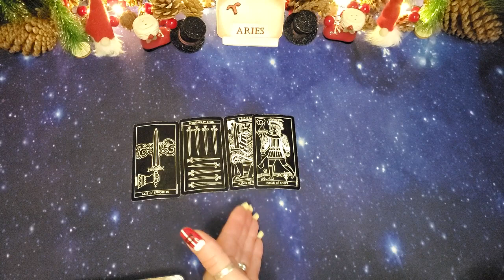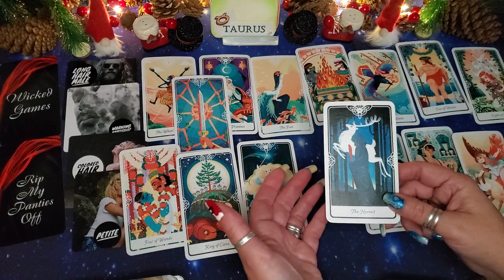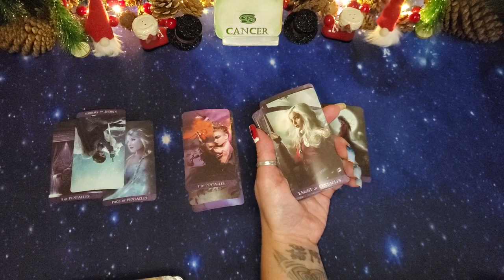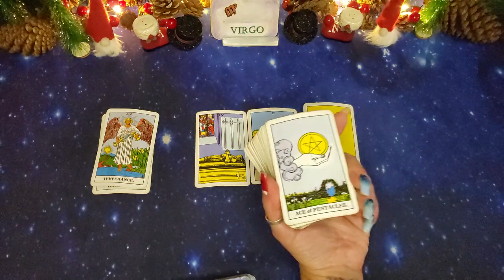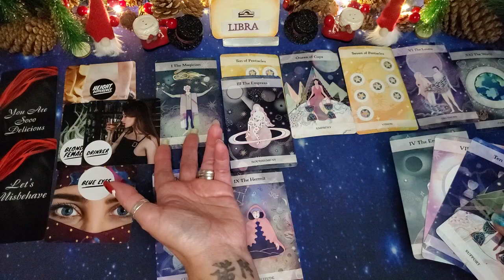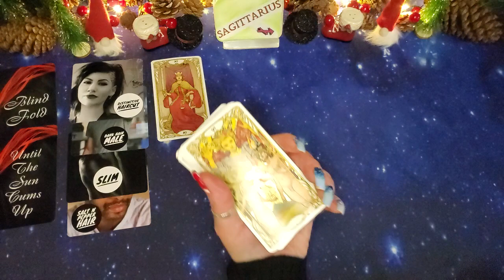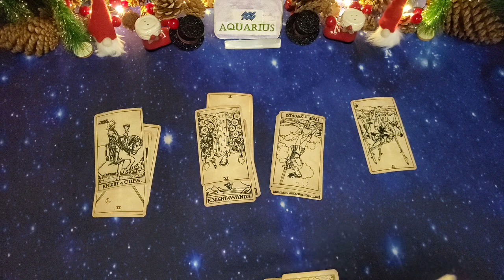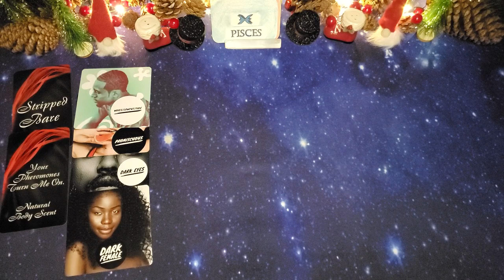☆ALL SIGNS☆ ♡TIME-STAMPED♡ ELEMENTAL QUICKIES & SINGLES ~ ARIES-PISCES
TIMESTAMPS~ HAVE A BLESSED DAY ALL!  :) WE APPRECIATE YOU! SINGLES
ARIES 1st

TAURUS 9:01

GEMINI 20:15

CANCER 34:01

LEO 43:52

VIRGO 53:14

LIBRA 1:04:04

SCORPIO 1:14:08

SAGITTARIUS 1:26:04

CAPRICORN 1:34:55

AQUARIUS 1:44:09

PISCES   1:54:40

DECKS USED:
Cyrstal Says Oracle deck (all the answers) ~ VLOVECRYSTALS~ Etsy
JukeBox Love Oracle ~ VLOVECRYSTALS~ Etsy
53 Shades of Love Oracle by VLOVECRYSTALS~ Etsy
Scandalous Oracle by LevelUpOracleShop ~Etsy
Who's Who by LevelUpwith chastity.com or Etsy (as above)
WTF is the Problem Oracle By FireWitchOracleTarot ~ Etsy
Between The Sheets By FireWitchOracletarot ~ Etsy
Birthday Tarot: yes/no major arcana (oracle aid) etsy shop is Kissesfromibiza
Between the Sheets "oracle deck" FireWitchTarot ~ Etsy
Mixed Emotions FirewitchTarot ~Etsy
Dope Ass Empress OG Edition FireWitchTarot ~ Etsy
Island Time Wellness~Love Oracle Cards
Star Spinner Tarot small deck~ Amazon
The Artists's Inner Vision Tarot ~ Amazon
The Urban Tarot ~ Amazon
Good Karma tarot ~ Amazon
Tarot of the Divine ~ Yoshi Yoshitani on Amazon
Golden Art Nouveau Tarot reg size and small ~ Amazon
The New Rider Tarot Collection sepia ~Amazon
The Moon & Stars Tarot~Jayne Wallace-Amazon
Disney Villians~ Amazon
Mary-El Tarot 2nd Edition~ Marie White on Amazon
The Fountain Tarot~ Amazon
Tarot of Oppositions Lo Scarebeo;Pierluca Zizza
Broke Bitch Tarot trainer deck~BackPorchMagick on Etsy
Tarot De La Nuit ~ Amazon
The Truth Tarot ~GilderGiftBoutique ~ Etsy
Tarot of the Sweet Twilight -Cristina Benintende Lo Scarabeo
Radiant Rider-Waite
Tarot at the end of the Rainbow~ David Corsi